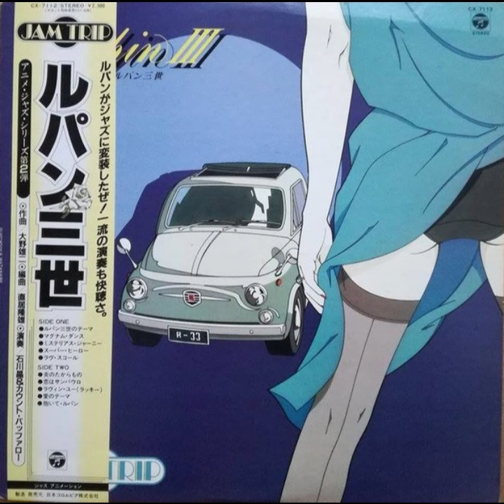Akira Ishikawa & Count Buffaloes - Super Hero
Lupin III Jam Trip: Akira Ishikawa & Count Buffaloes (Columbia) 1983
There are some great tracks on this album from drummer Akira Ishikawa. The band features Kenji Takamizu on bass, Takao Naoi on guitar, Haruki Mino on keyboards, Takeru Muraoka, Shunzo Sunahara and Kiyoshi Saito on sax, Yoshikazu Kishi on trumpet, Susumu Kazuhara on flugelhorn, and Makoto Kimura on percussion.